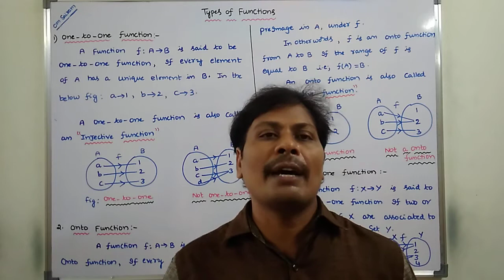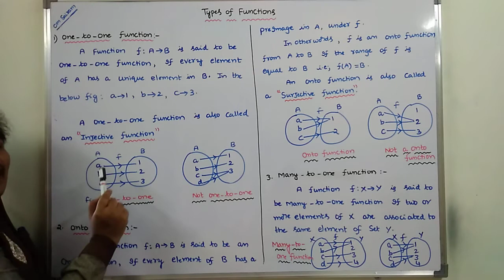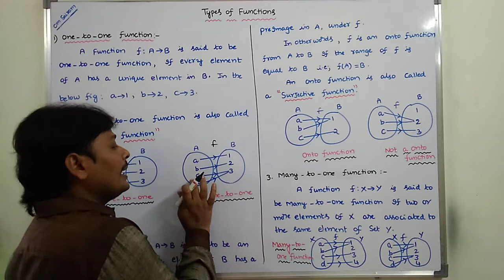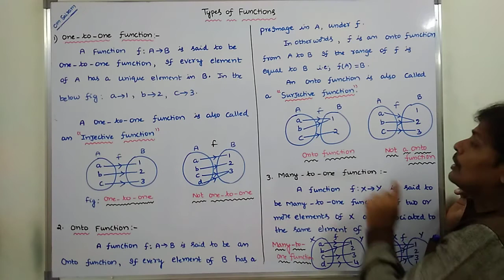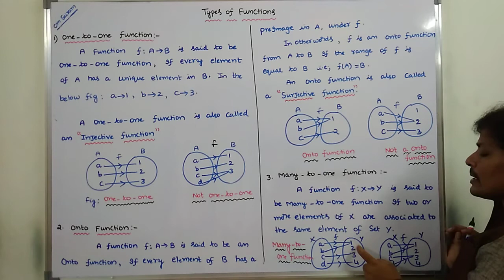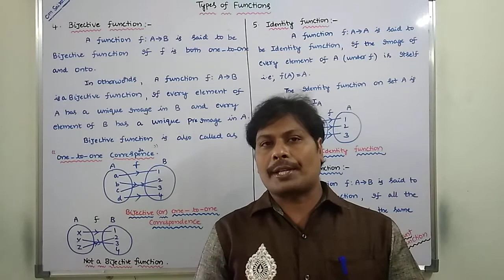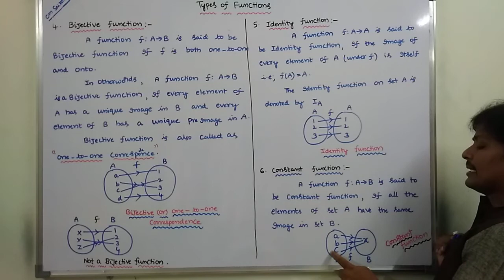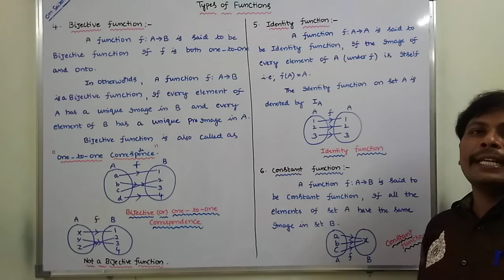Types of Functions (One to One, Onto , Many to One, Bijective, Identity, Constant) || DMS || MFCS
This video contains the description about examples of types of functions in Discrete Mathematics.
1. one to one function
2. onto function
3. many to one function
4. bijective function
5.identity function
6. constant function

Types of Functions in Discrete Mathematics
Functions in Discrete Mathematics
Types of Functions
Types of Functions with Examples
One to One Function
Onto Function
Bijective Function
Many to One Function
Bijective Function
Identity Function
Constant Function